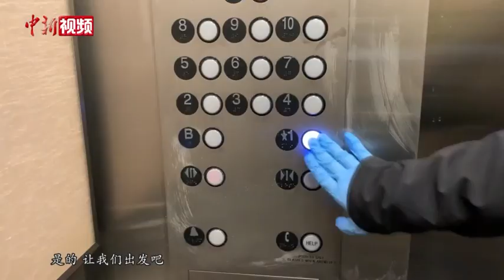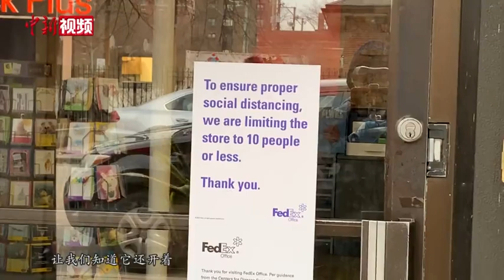中国留学生带你看美国芝加哥街头现况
在美国芝加哥，人们被要求要保持安全距离或自我隔离的“社交疏离”，高校也都纷纷停课或者改为线上上课。梅一健和张喜寒是两位在芝加哥大学学习的中国留学生，他们在疫情期间执行了一个重要的“任务”，拯救困在实验室中的植物，让我们跟随他们的镜头，看看疫情下的美国街头现在是什么样？